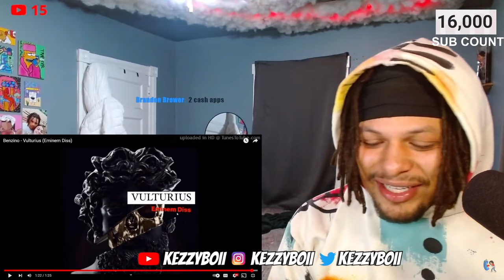BENZINO CAME OUT AND DISSED EM!!! - Vulturius (REACTION)